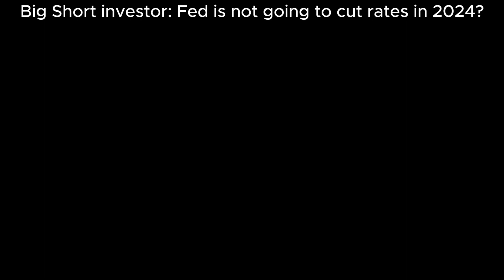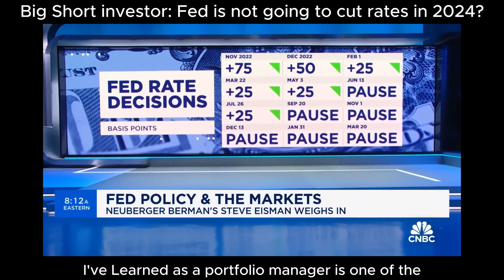Steve Eisman - no Fed rate cuts this year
Is Fed going to take a U-turn on rate cuts?